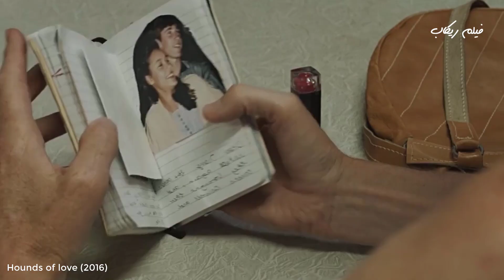مختل عقليا هو و مراته بيخطفم البنات عشان يقتلوها !!!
ملخص فيلم Hounds of love (2016)